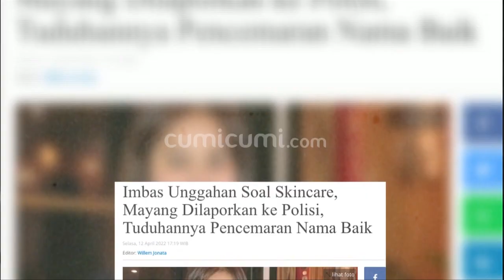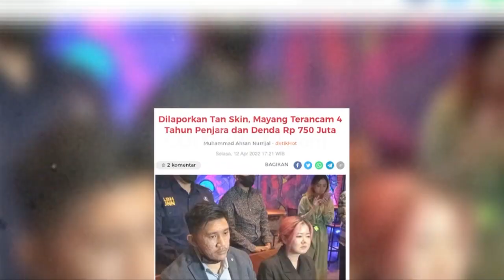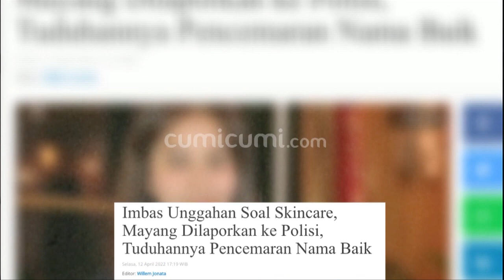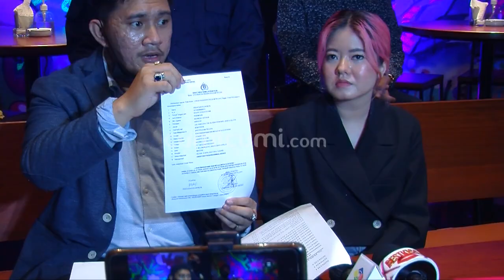Karena Hal Ini Mayang Punya Peluang Besar Laporkan Balik Pihak T Skin Care Bila Tak Ada Etikad Baik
Adik alamarhumah Vanessa Angel, Mayang, harus menghadapi kasus hukum yang cukup serius usai dilaporkan ke Polda Metro Jaya. Mayang diduga dilaporkan atas dugaan UU ITE dengan ancaman 4 tahun penjara dan dena 750 juta. Meski begitu, pihak dari Mayang melalui kuasa hukumnya Farhat Abbas tetap meminta upaya mediasi meski ia mengaku siap jika harus dilanjutkan ke meja pengadilan.